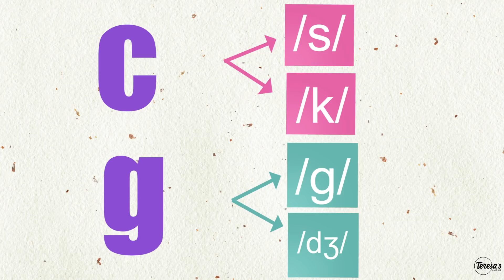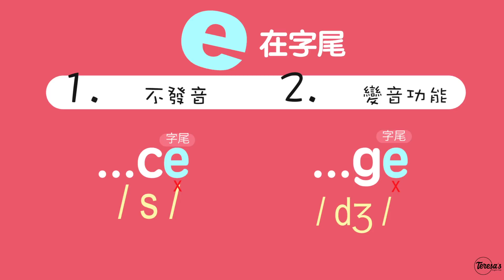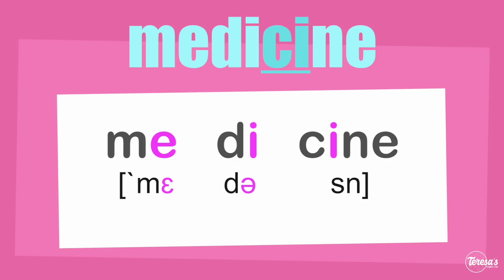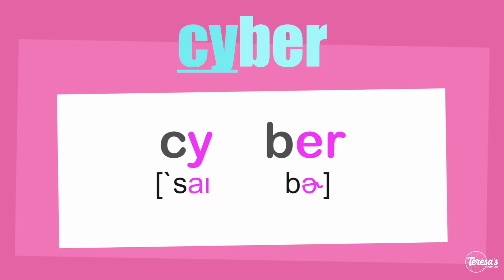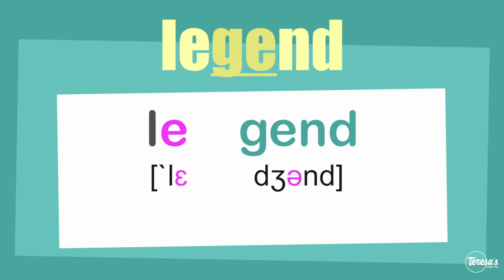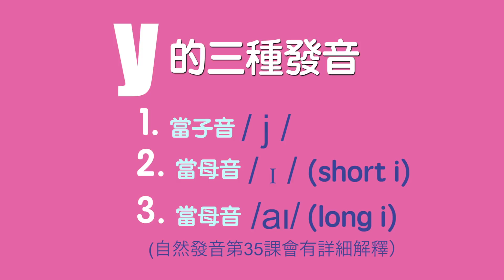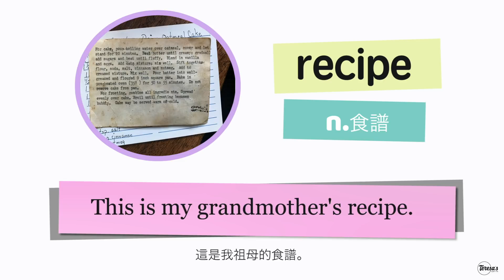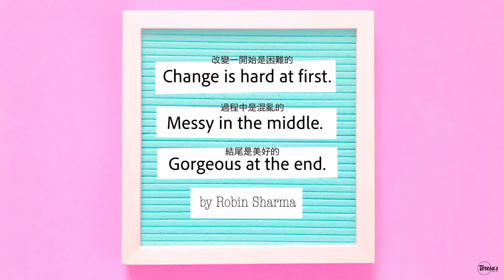L34 自然發音 c/g 的另外一種發音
英文發音 自然發音 soft c和g的單字發音#soft c和g的單字例句

我們有打好英文基礎英文課程，帶您一起把英文基礎打好，邁向英文學習成功的第一大步。

⭐️開學季優惠活動：即日起～2/14

💎打好發音基礎課程：
⭐️『發音＋拼音』線上課程：3600元
💎打好文法基礎：（國中＋高中文法全部內容）
⭐️『基礎文法』線上課程：9200元
💎閱讀課程
⭐️『理解力衝刺班』線上課程：2300元（早鳥價，目前課程還在上傳中）

⭐️『發音』＋『文法』課程合購10800元(輸入文法折價卷後為9912元）
➡️合購請您將『發音』『文法』課程放到購物車中就可以顯示合購價格
➡️合購不包含書籍，但是都可以加價購買書籍。（結帳時請往下滑有加購選擇）

『基礎文法課程』『發音＋拼音』『理解力衝刺班』課程也有開放免費預覽，歡迎到我們的購買連結觀看喔！（到了「我的課程」頁面，有寫“預覽”的都是可以看的）